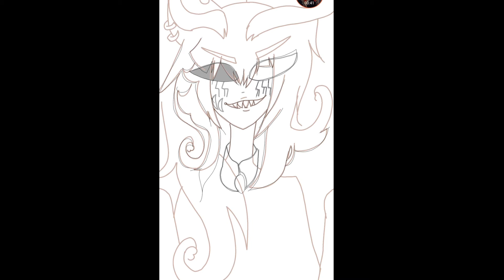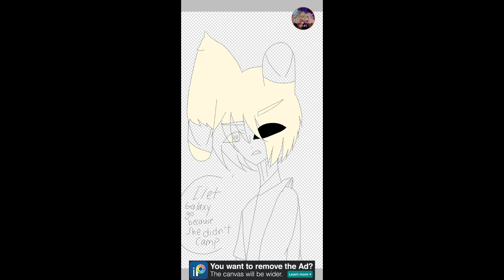// More and More Piggy Fanarts // Grandmother, Devil and Genderbend! Bunny.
I'll tell you the whole story why I draw Male bunny:

When I enter the game after I've been disconnected various times, I see a Dinopiggy AKA Alicelam2012 I got the

orange key to get the garage and then.. I need to get the eggs to get the white key, after I gather all the eggs, the white key but

then. Alice is about to camp the key, I tried to get the key by many attempts until I got killed by Dimopiggy. I got annoyed because she

camps the white key I mean she is a kid who said "Nob" without correct pronoun, Mark is the Bunny, he said "I forgot to change my skin (Clown)." after I navigate the whole

location, I see white key to unlock the main door and then... Mark forced Alice to admit that she is a camper, she admit it.

So I got the hammer and then, boom I escaped and Ken said "She escaped!" he said to him "I let galaxy go because she didn't camp" and then he kills Alicelam2012.

In chapter 8, she said her last word "Bye nob"
I'm about to said to her "You literally forgot how to spell "noob".